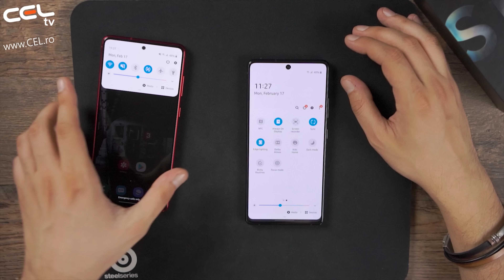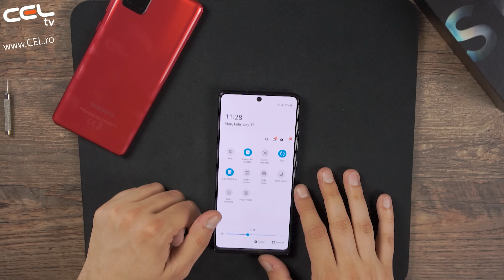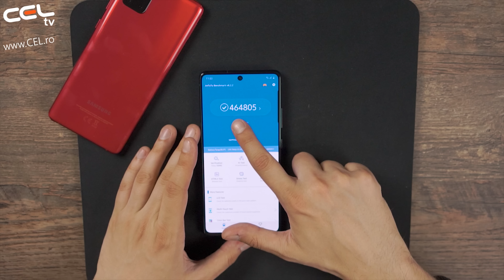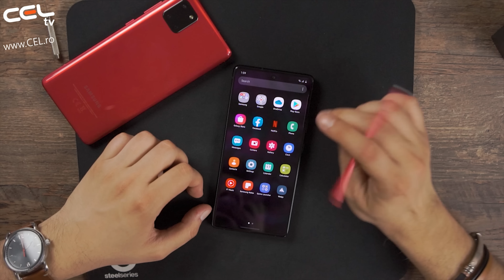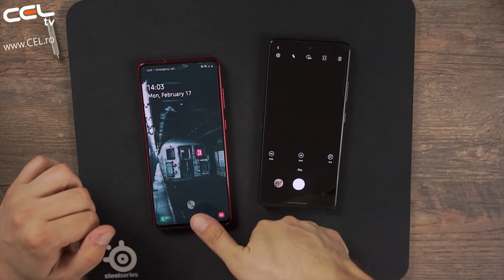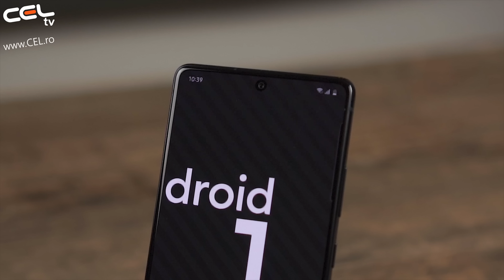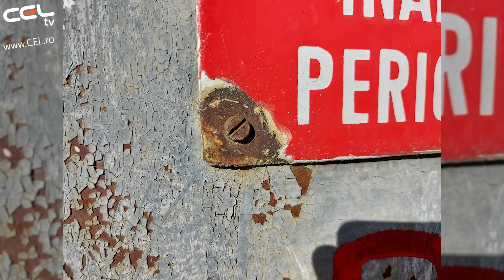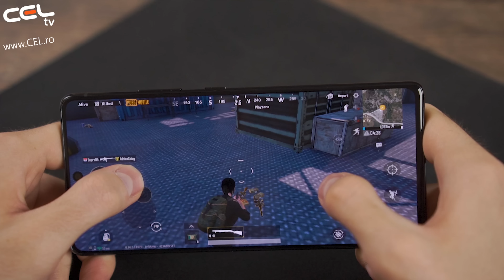Samsung Galaxy S10 Lite | Costă cât un S10 ??? | Unboxing & Review CEL.ro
Culorile prismatice ale S10 Lite arată uimitor de fiecare dată când le privești. Aspectul elegant 3D Glasstic vine în variantele Prism Black, Prism White și Prism Blue. Având curbe netede, care creează o aderență ergonomică, S10 Lite este o frumusețe de privit, stând confortabil în palma ta.

Acum poți vedea și poți face mai mult din ceea ce îți place, fără întrerupere. Afișajul Infinity-O al S10 Lite îți oferă spațiul maxim pentru a te juca, pe un ecran Super AMOLED Plus de 6,7" Full HD+¹²³. Afișajul din margine în margine are un senzor de proximitate încorporat, un senzor de lumină și un scaner de amprentă pe ecran.

Indiferent dacă ești afară, la soare sau în interior, S10 Lite îți oferă o experiență cinematografică reală. S10 Lite te asigură că vei vedea culori uimitor de bogate și un contrast precis, exact așa cum au fost realizate cu HDR10+.

Pentru fotografii vibrante, de înaltă rezoluție, zi sau noapte, începe să fotografiezi utilizând camera foto principală de 48MP . Comută la obiectivul foto ultra larg de 123° pentru peisaje care îți taie respirația. Apropie-te la o distanță de până la 4cm, pentru a descoperi cele mai fine detalii cu obiectivul macro și treci la obiectivul foto frontal, pentru a realiza selfie-uri bune de partajat, cu ajutorul camerei foto de 32MP.

Super Steady OIS îți oferă un unghi de corecție mai larg, permițându-ți adăugarea unei stabilități asemănătoare gimbal-ului și calitate UHD videoclipurilor și fotografiilor tale, în condiții de iluminare scăzută. Pentru cele mai pline scene de acțiune, treci la modul Super Steady, pentru o captare lină și constantă din momentul în care începi înregistrarea.

Acum îți poți concentra atenția doar asupra subiectului, estompând fundalul cu unul dintre multiplele efecte de calitate profesională existente. Live Focus Video îți permite să focalizezi doar subiectul filmat în timp ce înregistrezi.

Uneori, sunetul este cel care iese în evidență într-o scenă - un râs amuzant, sunetul unui val care se sparge sau o prezentare importantă. Microfonul Zoom-in de la S10 Lite conține trei microfoane care urmăresc și îmbunătățesc efectiv sunetul, în timp real, în timp ce mărești sau micșorezi volumul.

Ai realizat un videoclip grozav cu S10 Lite. Este timpul să adaugi o legendă memorabilă sau să-l combini cu un alt clip sau chiar să îl accelerezi. Cu toate acestea, alegi să adaugi propriul tău retuș, iar S10 Lite face acest lucru simplu și ușor cu o suită completă, integrată, de editare video.

Obiectivul de 12MP ultra larg a fost construit pentru a surprinde lumea așa cum o faci cu privirea. Cu un unghi de cuprindere mai larg, de 123° scenele cu peisaje sunt prezentate integral, cu detalii perfecte, exact așa cum le-ai observat, făcând panoramele mai ușor de fotografiat.

În lumina soarelui sau a lunii, toate fotografiile realizate folosind camera principală de înaltă rezoluție, de 48MP, a S10 Lite, prind viață printr-o claritate strălucitoare a fiecărui pixel. Dispozitivul este echipat chiar și cu un zoom digital, care îți permite să te apropii, fără a sacrifica din calitatea imaginii.

Camera foto macro de 5MP a S10 Lite te aduce incredibil de aproape de toate detaliile frumoase. La o distanță optimă de 4cm, începi să capturezi mai multe detalii în fiecare moment, de la modele individuale, unice, de textură, la culori rafinate complex

Pentru selfie-uri care atrag atenția de fiecare dată, treci la camera frontală de 32MP a S10 Lite. Cu Live Focus poți estompa (bookeh) fundalul tău, înainte sau după fotografiere, asigurându-te că focalizarea este întotdeauna asupra ta.